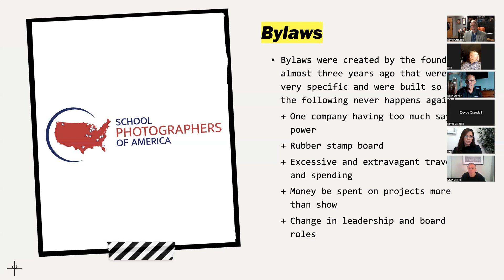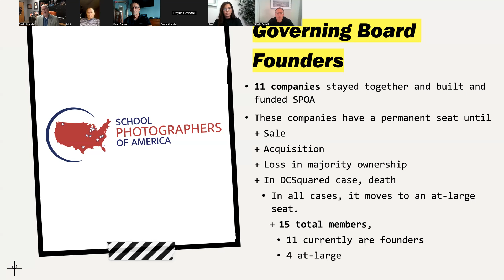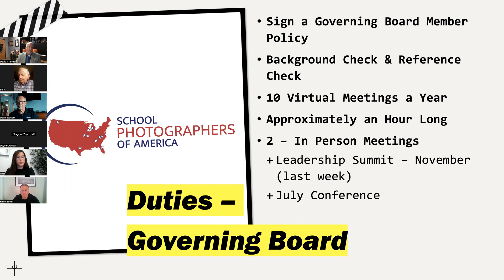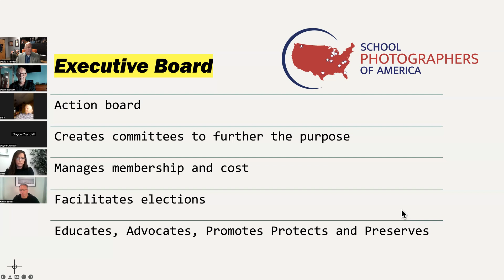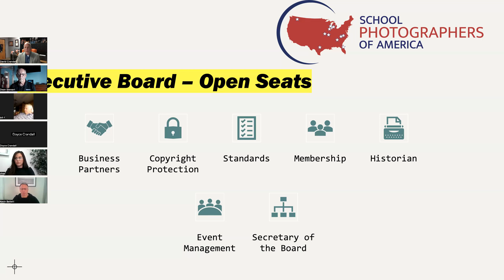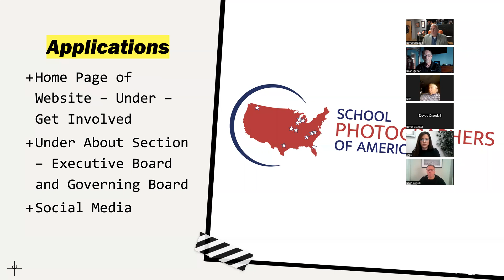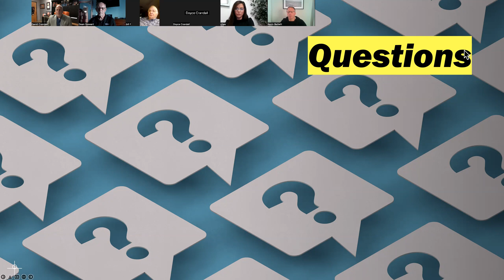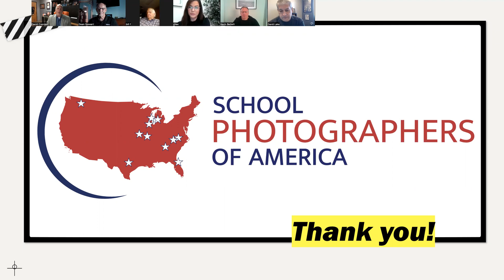SPOA - School Photographers of America - 2023 Board Position Opportunity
This is a recorded zoom meeting for those interested in serving on the SPOA Board.  The positions are two year terms and we have a number of positions coming open this coming summer.  If you are interested in learning more about the positions or want serve and have your voice heard, apply today!

School Photographers of America is the national trade association for school photography and yearbooks.